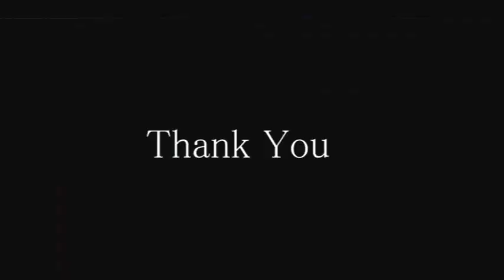november is chainsaw(live)/AKUTAGAWA FANCLUB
AKUTAGAWA FANCLUB"november is chainsaw" live
direction:Syuto Ito

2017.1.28(土)名古屋大須OYS
オルタナQ vol.13&14

前体制ラストライブ
その後drum&destroyシゲノブマツザワ脱退